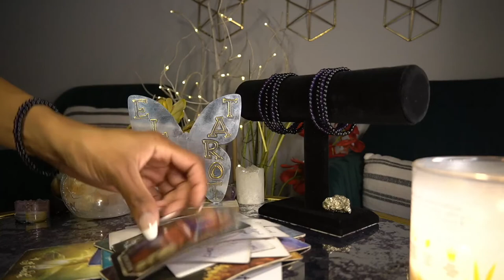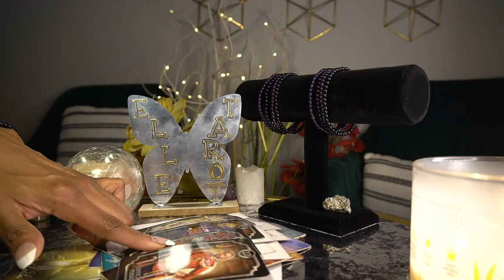PISCES MAY '22 JUST MESSY AS H3LL OMG!